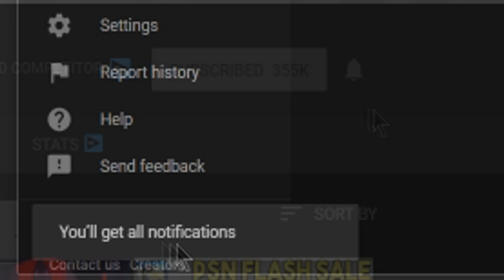Miasma Chronicles - A Good Tactical RPG But Wait for a Sale